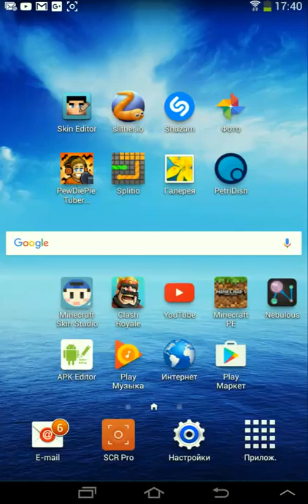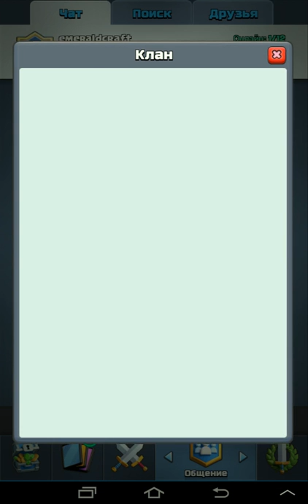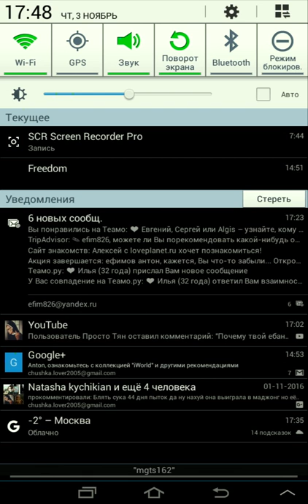Clash Royale: 3 Arena